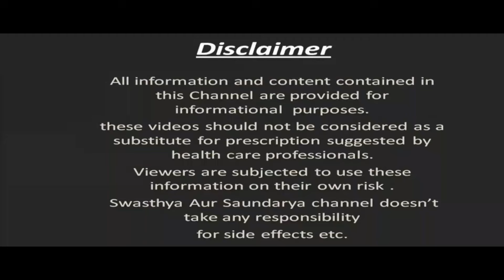बालों में Rosemary और Nariyal Tel हफ्ते में दो दिन लगाने से मेरे बाल जड़ से मजबूत लम्बे और घने बन गए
बालों में Rosemary और Nariyal Tel हफ्ते में दो दिन लगाने से मेरे बाल जड़ से मजबूत लम्बे और घने बन गए | Rosemary and Nariyal Tel for hair
नमस्कार दोस्तों
स्वास्थ्य और सौंदर्य में आपका एकबार फिर से स्वागत है | आज हम इस Video में बात करेंगे बालों में रोजमेरी के साथ नारियल तेल लगाने के कुछ बेहतरीन फायदों के बारे में (Balon Me Rosemary aur Nariyal tel Lganae Ke Fayde ) | रोजमेरी ( Rosemary for hair ) का इस्तेमाल बालों की देखभाल के लिए खूब किया जाता है | रोजमेरी ( Rosemary ) में ऐसे कई सारे पोषक तत्व पाए जाते हैं जो बालों की खूबसूरती बढ़ाने में मदद करते हैं | रोजमेरी( Rosemary for hair growth) को बालों में लगाने से बालों की ग्रोथ बढ़ती है | रोजमेरी  ( Rosemary ) बालों में चमक लाने में मदद करता है | रोजमेरी ( Rosemary ) के इस्तेमाल से डैंड्रफ की समस्या जड़ से ख़त्म हो जाती है | रोजमेरी ( Rosemary ) एक प्राकृतिक कंडीशनर है जो बालों को सिल्की व शायनी बनाने में मदद करता है | इसके साथ ही नारियल तेल ( Coconut Oil for Hair ) का उपयोग सदियों से बालों की खूबसूरती को निखारने के लिए किया जाता रहा है | नारियल तेल  ( Coconut Oil ) में कई ऐसे पोषक तत्व पाए जाते हैं जो बालों के लिए काफी फायदेमंद होते हैं | नियमित नारियल तेल ( Coconut Oil for hair fall ) बालों में लगाने से बालों का झड़ना ( Hair Fall ) कम हो जाता है | नारियल तेल (Coconut Oil) कैमिकल फ्री होता है और इसे इस्तेमाल में लाना बेहद आसान होता है | ( Balon me Rosemary aur Nariyal Tel lagane se kya hota hai ) बालों में रोजमेरी के साथ नारियल तेल लगाने से क्या होता है ? ( Rosemary aur Nariyal Tel ke Fayde Balon Ke Liye ) बालों के लिए रोजमेरी और नारियल तेल के क्या फायदे हैं ? ( Balon me Rosemary aur Nariyal Tel Lagane Ka Sahi Tarika ) बालों में रोजमेरी और नारियल तेल लगाने का सही तरीका क्या है ? इन सब बातों को हम इस video में जानेंगे | बालों में रोजमेरी के साथ नारियल तेल ( Rosemary and Coconut Oil For Hair) लगाने के कई सारे फायदे हैं जिनमे से कुछ बेहतरीन फायदों को हम इस video में बताने जा रहे हैं | तो फिर ( Rosemary and Coconut Oil Benefits For Hair) रोजमेरी और नारियल तेल के फायदे बालों के लिए क्या हैं इसके बारे में जानने के लिए बने रहिये इस video के साथ |
Hello Friends
Welcome once again to Swasthya Aur Saundarya. Today in this video we will talk about some of the best benefits of applying coconut oil with rosemary to the hair. Rosemary is widely used for hair care. Rosemary contains many nutrients that help in enhancing the beauty of hair. Applying rosemary to the hair increases hair growth. Rosemary helps in bringing shine to the hair. The problem of dandruff gets eliminated from the root with the use of rosemary. Rosemary is a natural conditioner that helps in making the hair silky and shiny. Along with this, coconut oil has been used for centuries to enhance the beauty of hair. There are many nutrients found in coconut oil that are very beneficial for hair. Regularly applying coconut oil to the hair reduces hair fall. Coconut oil is chemical free and is very easy to use. What happens if coconut oil is applied with rosemary to the hair? What happens if coconut oil is applied with rosemary to the hair? What are the benefits of rosemary and coconut oil for hair? What is the correct way to apply rosemary and coconut oil to the hair? We will learn about all these things in this video. There are many benefits of applying coconut oil with rosemary to the hair, out of which we are going to tell about some of the best benefits in this video.